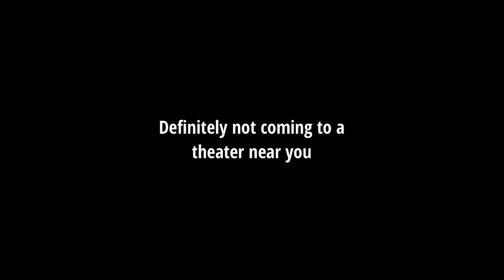Fifty Shades of Bolt | Teaser Trailer (2023)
Don’t ask why I made this, because I don’t know either.

This video is a parody edit.  I do no own any of the content beings utilized.